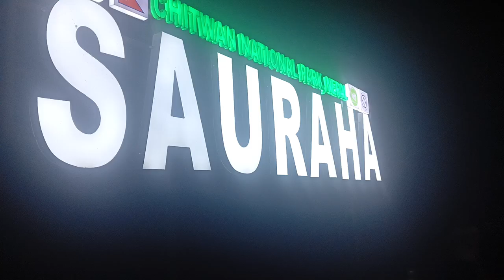साैरह NTUC वागमती(3)